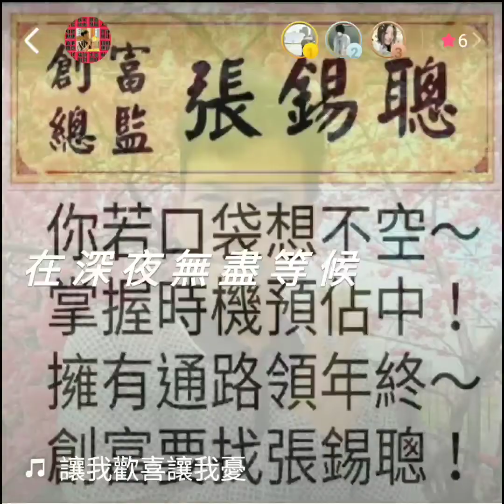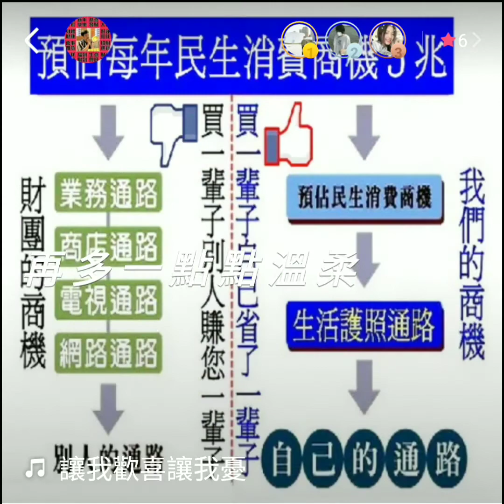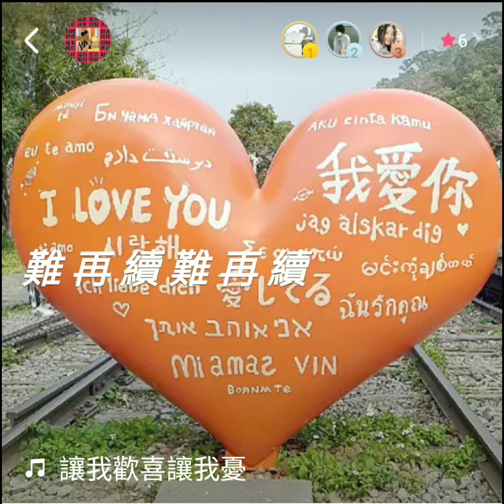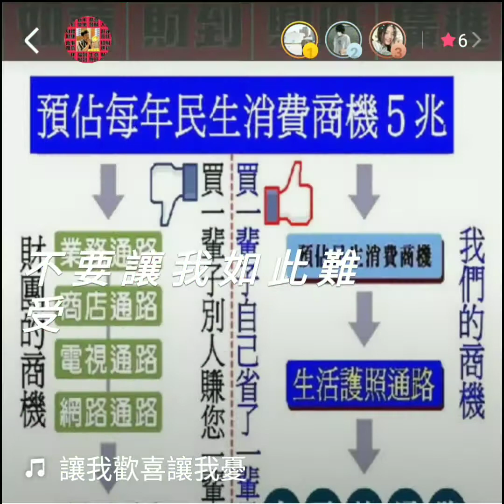妳這樣一個女人～讓我歡喜讓我憂～是妳嗎？